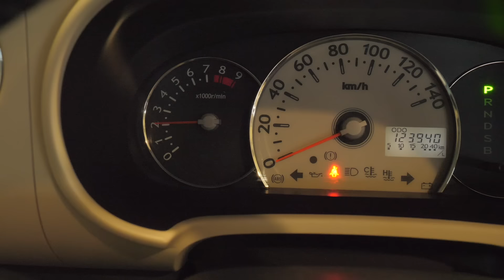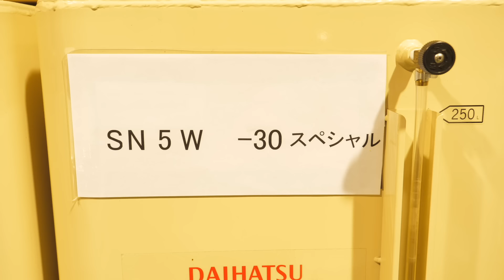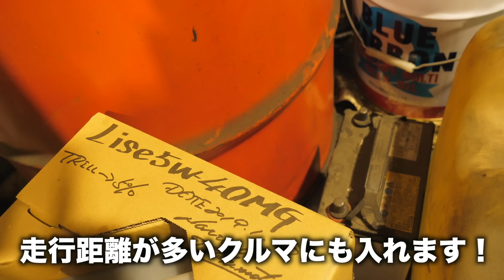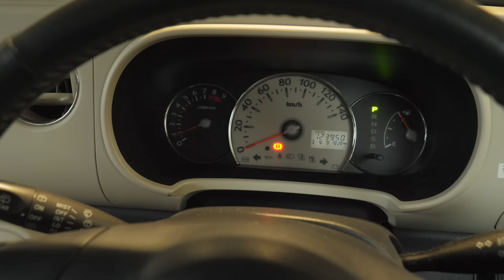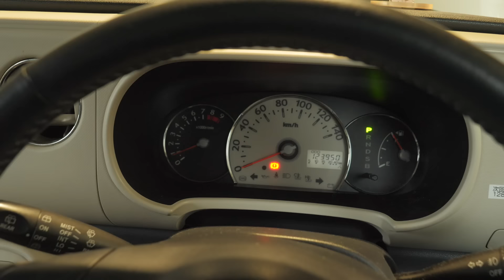エンジン不調の原因は？メンテナンスを怠るとこうなりますよ！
エンジン不調のココア。診断すると、いろいろと不具合が出てきました・・・

マグネットオイルドレーンプラグツール

フィルタオイルキャッチャー

※アマゾンアソシエイトプログラムを使用しています

整備以外の動画はこちらに投稿しています

♦撮影機材（アマゾンアソシエイトプログラムを使用しています）

★ズームレンズ  DG VARIO-ELMARIT 12-60mm/F2.8-4.0

★SONY ウエアラブルカメラ アクションカム HDR-AS300

【照明】
★NEEWER CN-160 LED ビデオライト

★Yongnuo YN-600 LEDビデオライト

【マイク】
★ゼンハイザー コンデンサーマイク MKE600

★オーディオテクニカ USB マイクロホン AT2020USB+

【三脚】
★Velbon  VS-443Q

♦使用素材